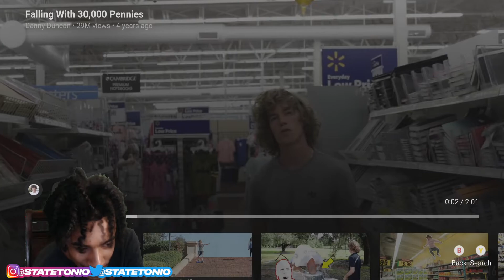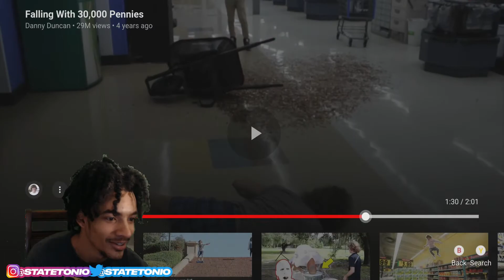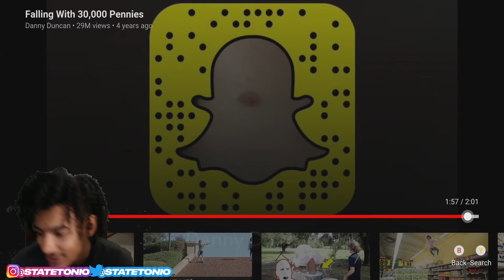Falling With 30,000 Pennies!! StateTonio Reaction